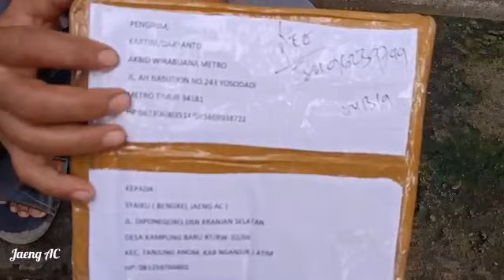Modifikasi Magnet Cluth Kompresor AC mobil yang sulit mencari alatnya.Kompresor AC Mobil Chevrolet